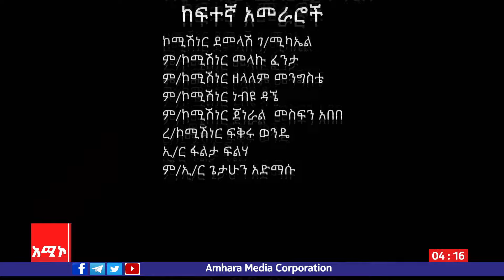መለኞቹ - በእውነት ላይ የተመሰረተ ፊልም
መለኞቹ
በእውነት ላይ የተመሰረተ ፊልም